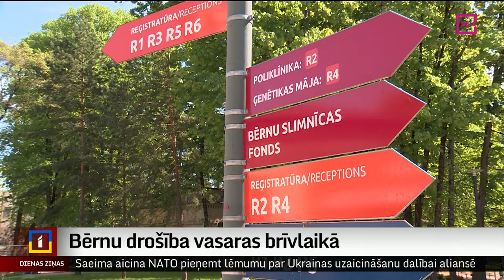Bērnu drošība vasaras brīvlaikā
Speciālisti vēl un vēl aicina padomāt par bērnu drošību. Vasarā bērni visbiežāk gūst traumas, pārvietojoties ar dažādiem braucamrīkiem, rotaļlaukumos, uz batutiem, no dzīvnieku kodumiem un lecot ar galvu ūdenī. Turpina  Uldis Birziņš.